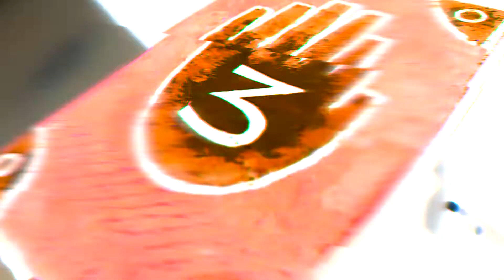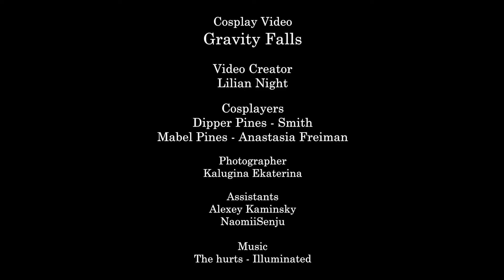Gravity Falls - Illuminated. Cosplay Video.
✨ Cosplay Video by TV Series "Gravity Falls".

✨ Косплей видео по ТВ сериалу "Гравити Фолз".

⭐️ I started to learn a new program for video editing. But since I've just started, my video is still very far from perfect. But I really hope you enjoy it.

⭐️ Я начала изучать новую программу для монтажа видео. Но так как я только начала, моё видео ещё очень далеко от совершенства. Но я очень надеюсь что оно вам понравится.

✨ Cosplayers:
Dipper Pines - Smith
Mabel Pines - Anastasia Freiman
Bill Cipher - Bill Cipher

📸 Photographer:
Kalugina Ekaterina

🎬 Assistants:
Alexey Kaminsky, NaomiiSenju